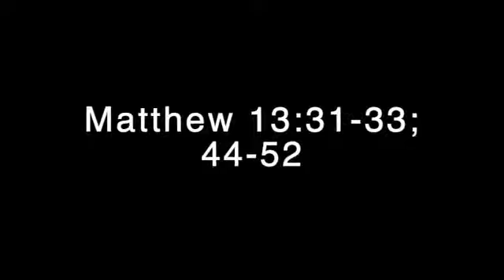FUMC - July 26, 2020 - Sanctuary Worship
Pastor Zack, Duke Intern Sean Timmons And Nancy Catena Bring Us The Worship Service From The Sanctuary At First United Methodist Church In Cherryville, NC.